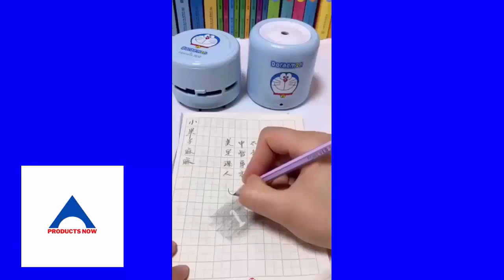New Gadgets - Versatile Utensils For Home #105🔴 Appliances, Make Up, Smart Inventions products now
PRODUCTS NOW
FOLLOWING US  FACEBOOK
 Best new gadgets for home,new gadgets,Smart Appliances,Kitchen Utensils For Every Home,products now

What is the latest gadget in 2024
What are the new gadgets of 2023?
new gadgets - versatile utensils for home #21 appliances, make up, smart inventions , products now 🔴